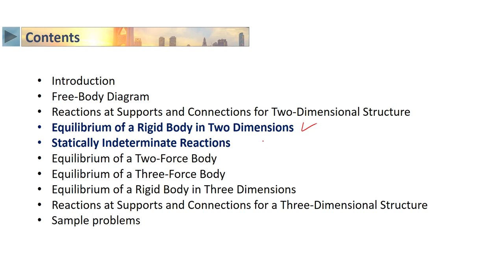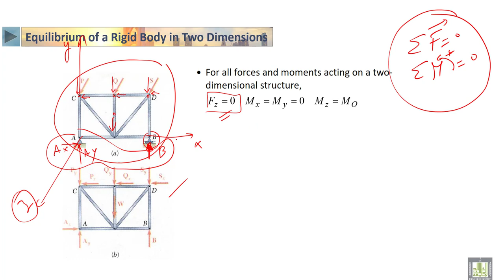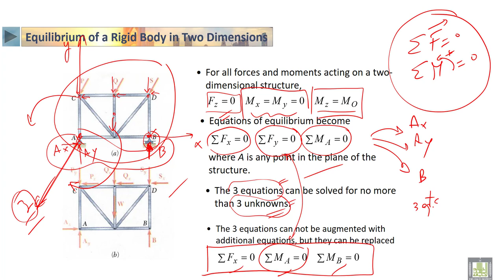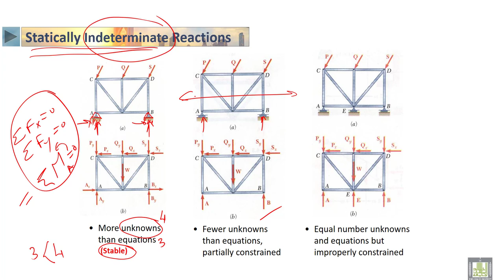STATICS | 3-16 | Equilibrium of a Rigid Body in Two Dimensions and statically indeterminate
الدرس 16 : Equilibrium of a Rigid Body in Two Dimensions and statically indeterminate reactions
• Equilibrium of a Rigid Body in Two Dimensions
• Statically Indeterminate Reactions